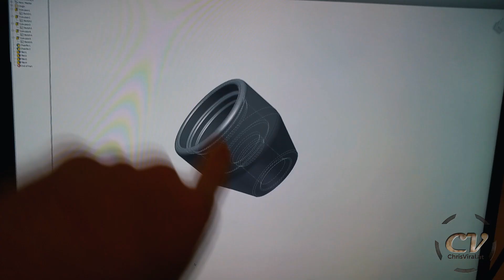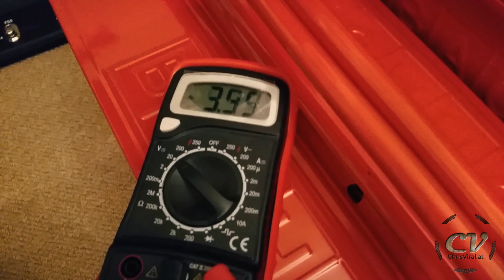Flame Fist V3 Test (Punch Activated Flamethrower)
▬▬▬▬▬▬▬ notes ▬▬▬▬▬▬▬

Getting there, probably just one more iteration. The ignition is still the biggest problem. I thought the battery was already low but nope... Must be the module.

▬▬▬▬▬▬ follow me ▬▬▬▬▬▬

~ ~ ~ Monday ~ ~ ~
▼ Reviewing the individual parts and mounting the new flame fist
▼ Explaining my setup and a few more ideas to improve the build
▼ Testing the new flame fist
▼ Fixing the leaks and reviewing the progress
▼ Testing the flame fist again and running into ignition problems once again
▼ Recapping the experiments and talking about possible improvements

▬▬▬▬▬▬ used music ▬▬▬▬▬▬